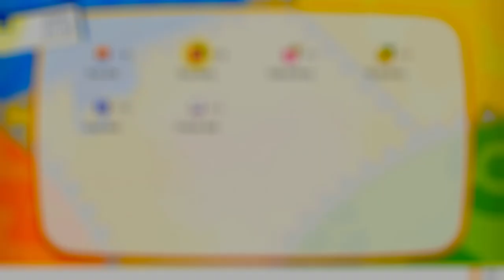Pokémon Let's Go, Pikachu! | Let's Play - Episode 9: Please bear with Pikachu. // SHINY HAD!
Now might be the point (or far before) when you might be wondering if this "playthrough" is a Pikachu solo run. I can assure you, it is not. the same strategy will continue, however, until it stops working directly. Please, for your sake and mine, bear with Pikachu! YEA YOU SAW IT RIGHT AND I WON'T IGNORE IT, FOUND A RAW SHINY CUBONE! 1/8192 SINCE GEN 2!